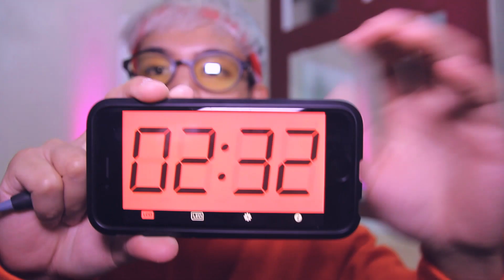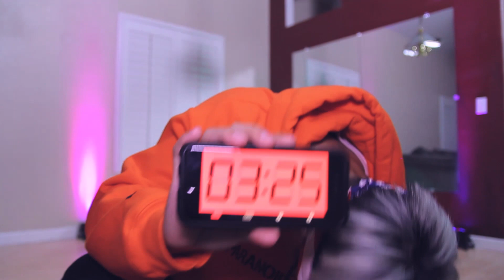SEVENTEEN - Don't Wanna Cry Dance Cover in 1 HOUR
(skip to 3:03 for cover)
hook + chorus in 53 minutes. i did it for the culture.
- trendy 2kizzle